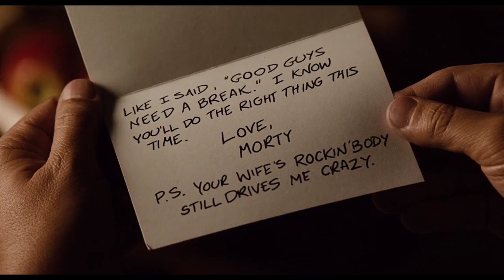Man Finds Time Control Remote | Film Explained in Hindi Summarized हिन्दी | Hindi Voice Over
Man Finds Time Control Remote | Film Explained in Hindi/Urdu Summarized हिन्दी | Hindi Voice Over